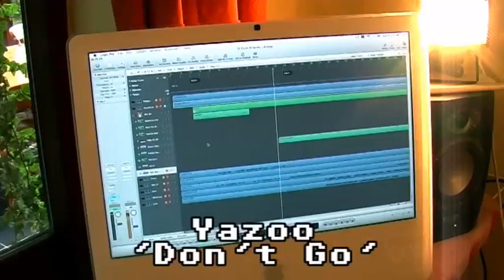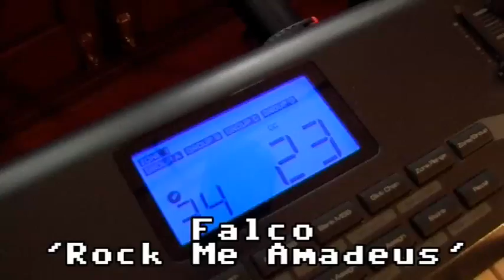80s Synth Medley (3 guys, 6 keyboards)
Three guys, six keyboards, fifteen hits of the 1980s, all played live.

Keyboards:
ARP Axxe
KORG MicroKORG
KORG Triton Extreme 61
M-Audio Axiom 61
Roland Juno 6
Yamaha SHS-10 Keytar